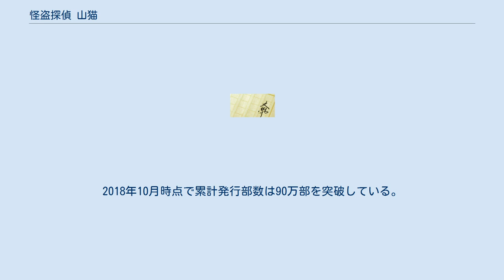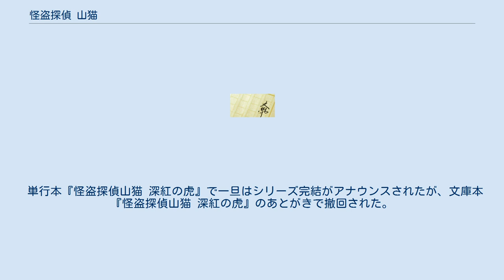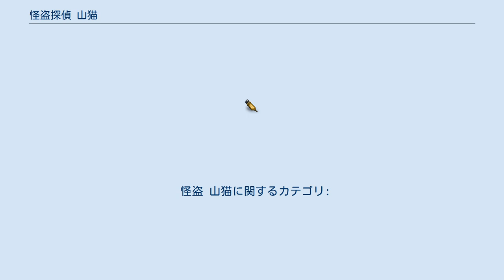怪盗探偵 山猫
『怪盗探偵 山猫』（かいとうたんてい やまねこ）は、神永学の小説シリーズである。
既刊6巻。
 単行本は1作目が文芸社、2作目以降が角川書店から刊行され、短編集である4作目は単行本を経ずに文庫化されている。
角川文庫版は既刊6巻（2021年6月15日時点）、角川つばさ文庫版は既刊4巻（2019年6月15日時点）。
2018年10月時点で累計発行部数は90万部を突破している。
 2016年1月には、『怪盗 山猫』のタイトルで日本テレビ系にてテレビドラマ化された。
 巷をにぎわせている謎の窃盗犯「山猫」。
彼はターゲットから速やかかつ鮮やかに金を盗み取り、さらにはターゲットが隠していた表沙汰になっていない悪事の数々を暴いて颯爽と姿を消す様から『現代の鼠小僧』､『義賊』と呼ばれ賛否両論が上がっていた。
そんな時ある強盗殺人事件に容疑者の一人として「山猫」の名が上がった。
「殺人はしない」がモットーの山猫にいったい何があったのか？ライターの勝村英男は単身山猫を追いかけていた矢先、本人に見つかって『仕事』に協力させられてしまう。
 単行本『怪盗探偵山猫 深紅の虎』で一旦はシリーズ完結がアナウンスされたが、文庫本『怪盗探偵山猫 深紅の虎』のあとがきで撤回された。
 山猫 怪盗探偵山猫 虚像のウロボロス 怪盗探偵山猫 鼠たちの宴 怪盗探偵山猫 黒羊の挽歌 怪盗探偵山猫 月下の三猿 怪盗探偵山猫 深紅の虎 『怪盗 山猫』（かいとう やまねこ）は、日本テレビ系の「土曜ドラマ」枠にて2016年1月16日から3月19日まで放送されたテレビドラマ。
主演は亀梨和也。
 チーム山猫 警察関係者 その他 ゲスト 2021年1月21日から31日にかけて、ヒューリックホール東京にて上演。
演出・脚本は私オムが担当した。
 怪盗 山猫に関するカテゴリ: